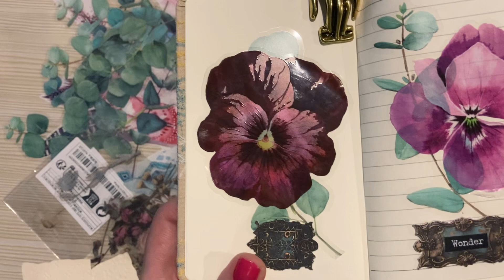It’s Fall Ya’ll ASMR Journaling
It’s fall ASMR Art journal